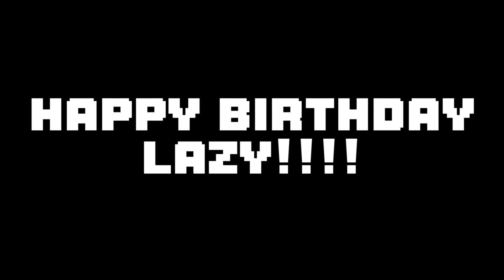Fine Complete Birthday Map for Lazymations!!!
Yipppeeee it’s here!!!
I’m so proud of my participates for getting this done on such a tight schedule!!!
HAPPY BIRTHDAY LAZY UR SO AMAZING

The birthday royalty: ​⁠@Small_Lazy_mations !!!

Participates:

Intro: ​⁠@Fnafcat_XD
Part 1 ​⁠@MapleSyrup_99
Part 2 ​⁠@Your_local_galaxy_.2
Part 3 ​⁠@strawberrychapchap22
Part 4 ​⁠@Goosewingg
Part 5 ​⁠​⁠@Fnafcat_XD
Part 7: ​⁠​⁠@starvee_wc
Part 8: ​⁠@Cat_Inc
Outro : ​⁠@Tworca_11

Thumbnail and credit art:
​⁠@Fnafcat_XD (me)

Artist: Lemon Demon
(I don’t claim the audio)

I know I made a couple of errors such as my part not being included in the credits and the parts list not haveing part 6 so please ignore that Woopsies ;)